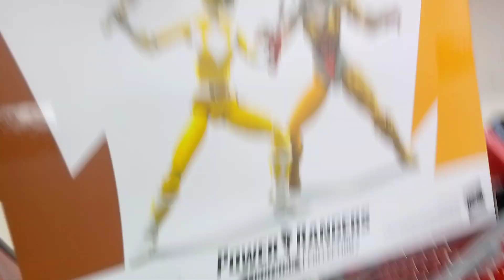Action Figures at Millington TN Ollies Grand opening